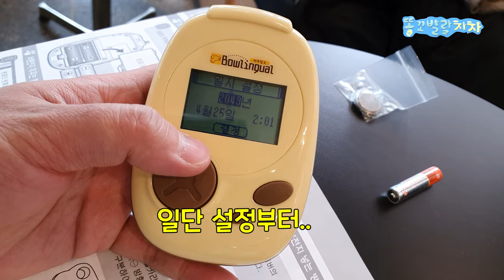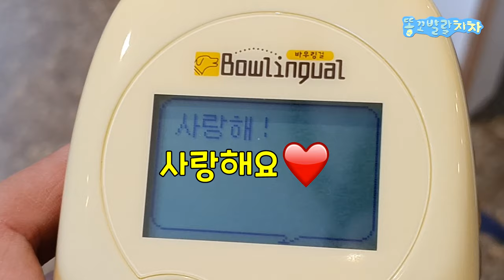강아지 번역기를 써보았습니다. 개 속마음 알아보기 !!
강아지 번역기로 알아보는 차차의 속마음

• Main character
name : chacha
gender : female
breed : Golden Retriever
birth : Nov. 17 2019
character : lovely, bubbly, comedy